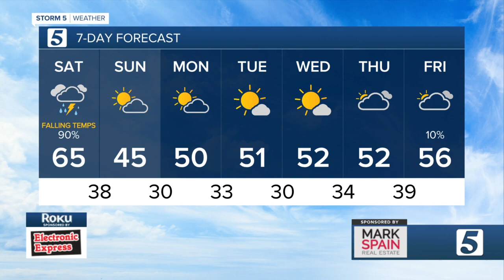Henry's evening forecast: Friday, December 17, 2021